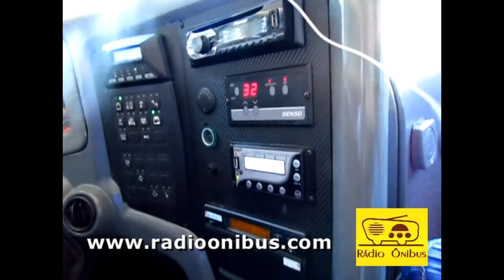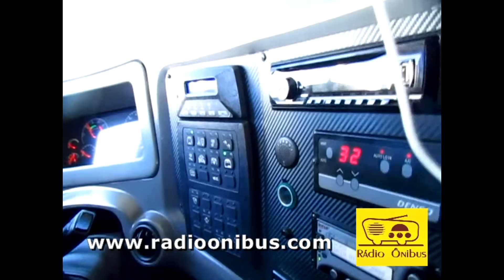Viagem com a Rádio Ônibus video 3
Faremos uma viagem inesquecível e queremos levar você!
Comprando sua passagem em fevereiro você ganha uma linda MINIATURA DE ÔNIBUS e presentes especiais da Comil e da Volvo